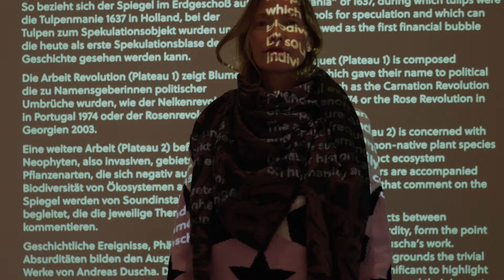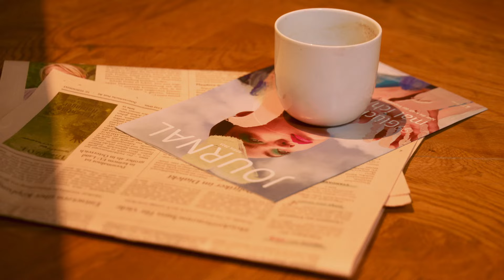SPORTALM FASHION AUTUMN/WINTER 23-24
Experience the perfect blend of warmth and style with SPORTALM's captivating new collection for Autumn Winter 23-24. Embrace the cozy elegance as you explore our range, where some pieces embrace delicate touches of pink, while others burst with vibrant colors. Stay fashion-forward while staying snug, as our designs keep you chic and comfortable throughout the season. Discover the art of winter fashion with SPORTALM's stunning collection.

About SPORTALM Kitzbühel:
Originality - sensuality - joie de vivre
The Sportalm, situated in the heart of the Alps, reflects Kitzbühel's special attitude to life. Internationality and regionality are combined here to create a unique spirit. For women who love Sportalm, originality and cosmopolitanism belong together as a matter of course.